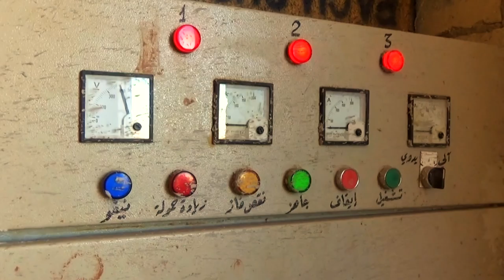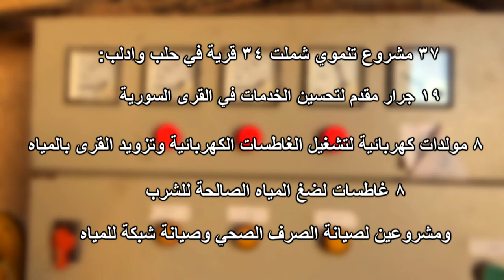People in Need WASH projects in northern Syria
In 34 towns and villages across Idlib and Aleppo governorates, PIN supports populations through WASH activities. PIN activities in this sector include: the rehabilitation of water networks and sewage systems through equipping and empowering local communities; hygiene promotion and solid waste management.

It is with the generous support of the Swiss Agency for Development and Cooperation that this programme is delivered.